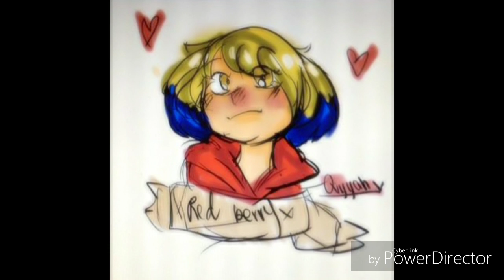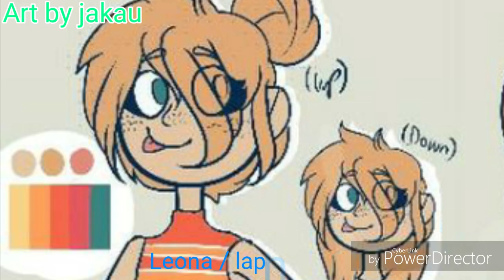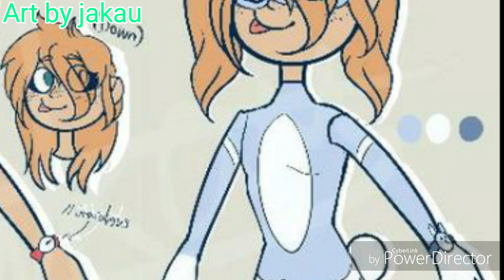My oc theme songs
Songs used